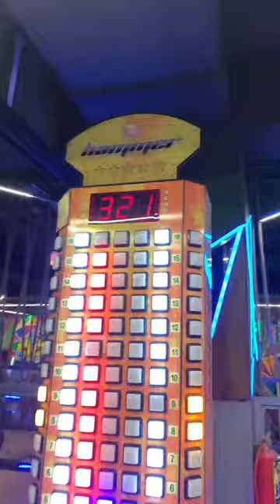Lost in mirror maze in mall | minivlog -8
This is our 8th Minivlog and here we’ll be uploading such videos related to college life.